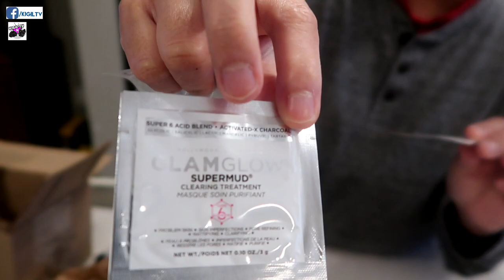PAGPAPATULOY KO PA BA? CALGARY, CANADA | Day in a life of a nurse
Minsan seryoso rin tayo sa vlog kapag may time. PAK.